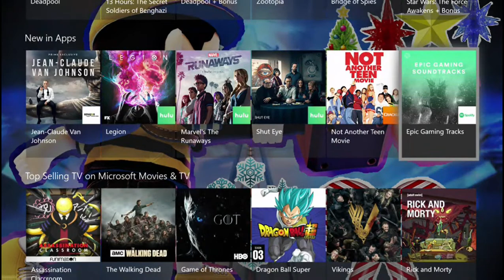MVCI Gameplay MERRY XMAS FOR Winter Soldier & Black Widow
Happy Merry Xmas! For Marvel Vs Capcom Infinite Gameplay
(Team Winter Siege) Winter Soldier & Black Widow Vs (Team Bright) Chris & Winter Soldier